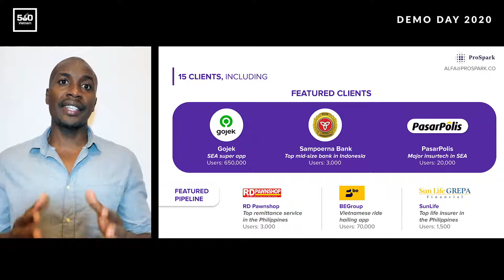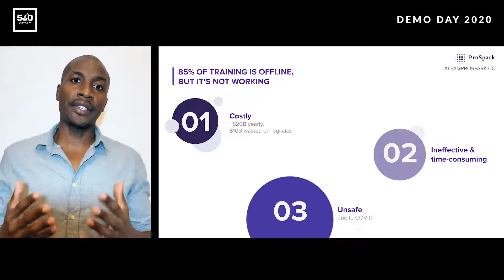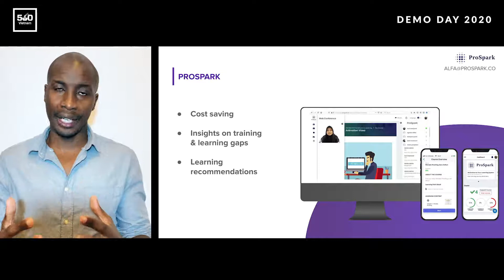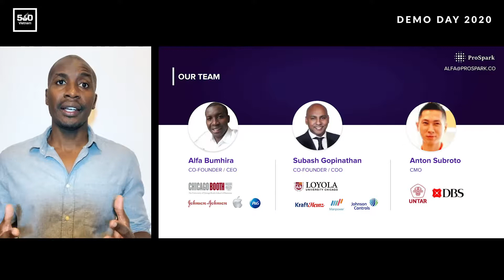PROSPARK - 500 Startups Vietnam Demo Day 2020